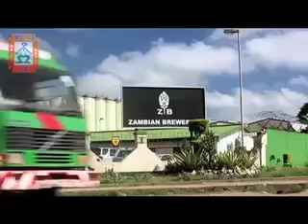MUVI TV BEER HIKE